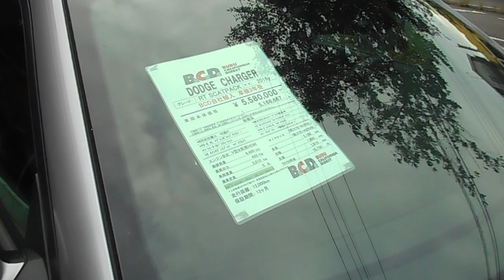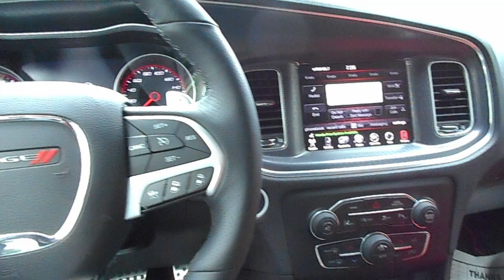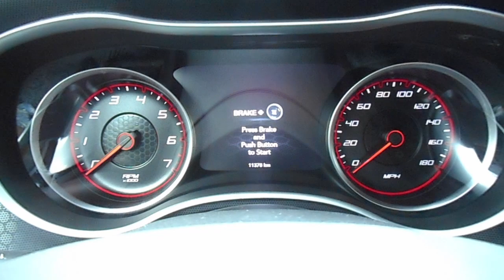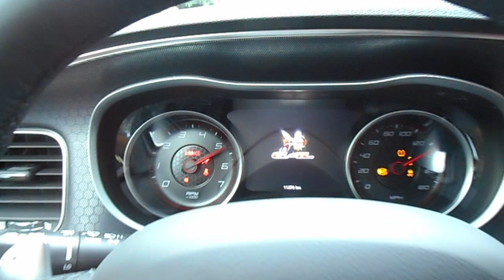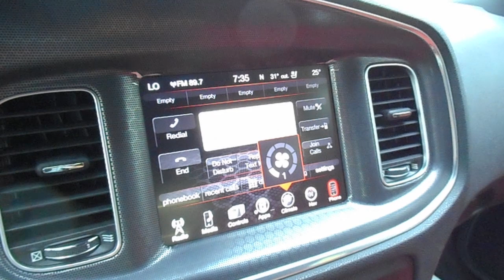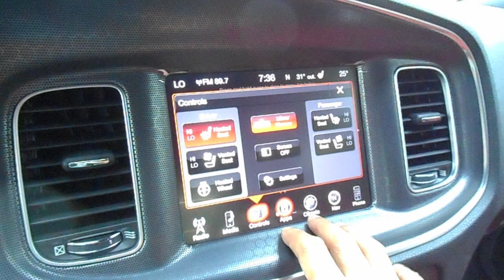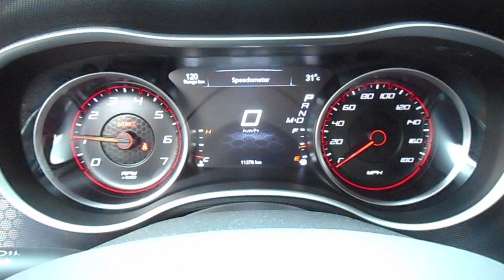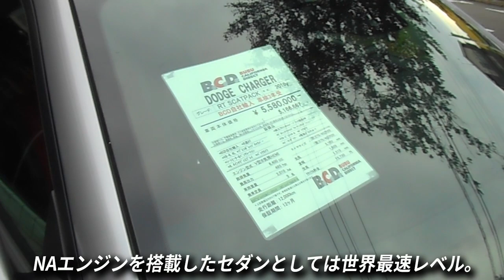2016年型ダッジ チャージャー R/T スキャットパック｜何時かは手に入れたいアメ車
「何時かは手に入れたいアメ車」の7台目です。

車両は2016年型ダッジ チャージャー R/T スキャットパック
・車両本体価格：558万円（税込）
・走行距離：1万1378km
・エンジン：V8 392 HEMI
・排気量：6416cccccc
・ミッション：8AT
・ボデイカラー：ビレットシルバーメタリック
・内装：レッドアルカンターラ＆ブラックレザーシート
・BCD直輸入車
という車両です。

◾️取材協力
・BUBU光岡自動車

・BUBU横浜
住所：神奈川県横浜市緑区霧が丘5-1-5